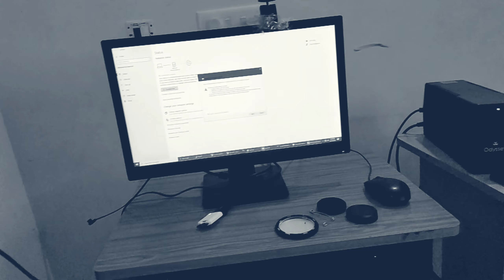Dog photography Pets Photography ഡോഗ് ഫോട്ടോഗ്രാഫി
നമ്മുടെ
വളർത്തുമൃഗങ്ങൾക്ക് ഓരോരുത്തർക്കും ഓരോ കഥകൾ ഉണ്ടാകും

അവരായിരിക്കും നമ്മളെ ഏറ്റവും കൂടുതൽ സ്നേഹിക്കുന്നത്

അതുകൊണ്ടുതന്നെ നമ്മൾ ആരംഭിക്കുന്നു

Pets Photography
Every pets has a story

Model : juli
Photography : Arunsol
Design Shiju Sol
Style Thanmaya sol  (kunji)